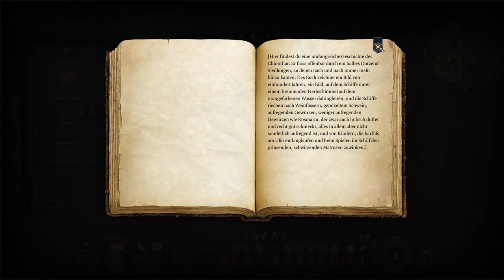BALDUR'S GATE 3 #22 ⚔️ Eine Zuflucht im Reich der Finsternis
Baldur's Gate 3 Part 22 Eine Zuflucht im Reich der Finsternis